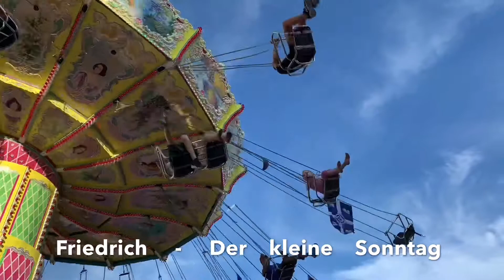Friedrich - Der kleine Sonntag (Kurzer Video Mix)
Noch nicht veröffentlicht. Not yet published.